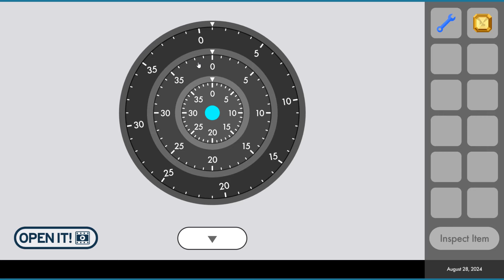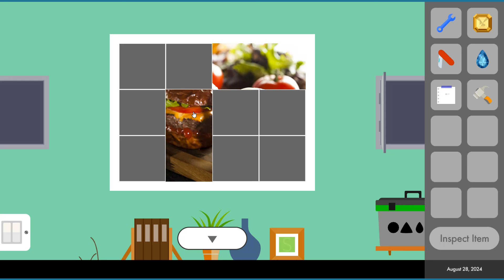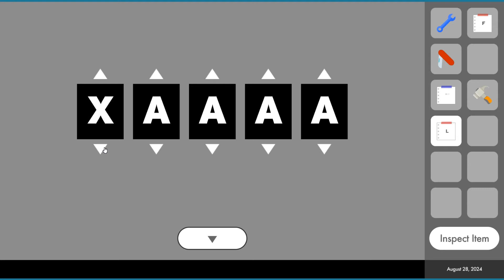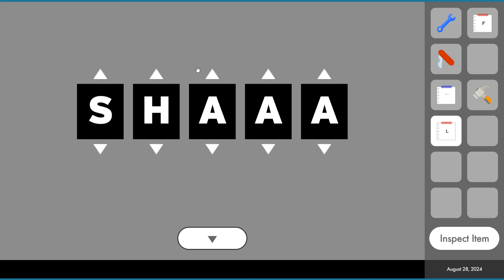Daily Room Escape 28 August Walkthrough